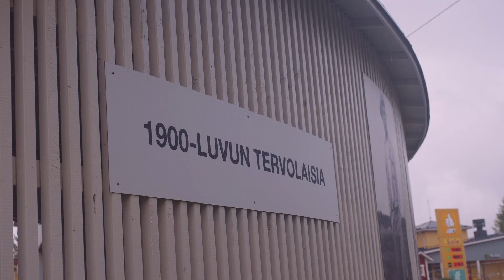Rohkaisee ajattelemaan uudella tavalla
Hankehumppaa vai jotain ihan muuta? Mitä Leader-hankkeet ovat muuttaneet asukkaiden ajattelussa, mihin ne ovat rohkaisseet, haastaneet ja pakottaneetkin? Leader-hankkeiden parhaita puolia pohtii Tervon Maa- ja kotitalousseura ry:n puheenjohtaja Riitta Raatikainen.